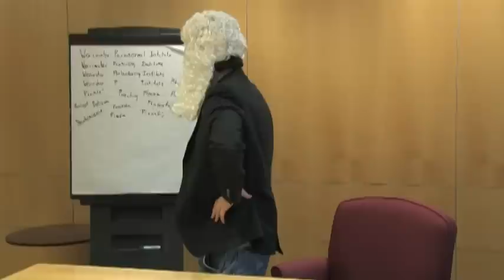Trust Us, It Could Have Been Worse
CONTAINS VIOLENCE, DEATH, SMOKING

If WPI had somehow turned out a little differently